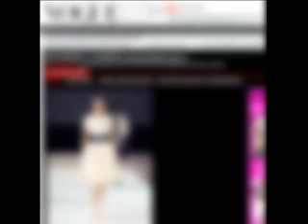WomenInEnt02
Sarah Shewey interviewed for a Zune x New Era podcast series. This episode is "Women in Entertainment"